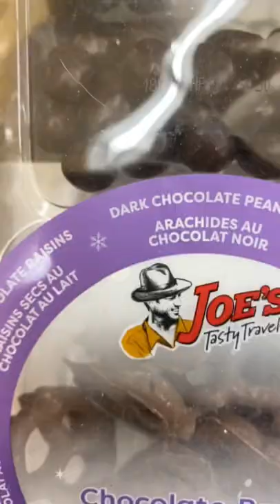Chocolate covered almonds and pretzels | favourite party treats